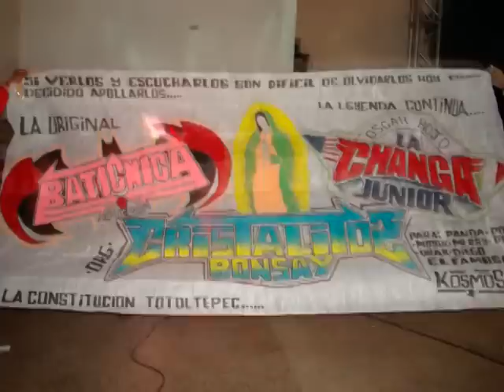SONIDO LA BATICHICA EN ECATEPEC CHORIZO LOCO 2014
CONTRATACIONES Y TODO EN PUBLICIDAD 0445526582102